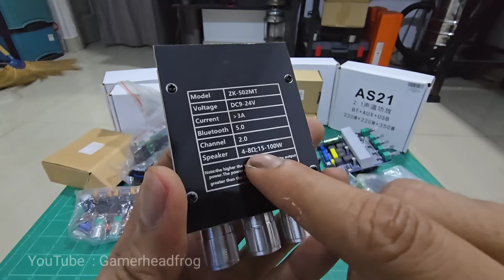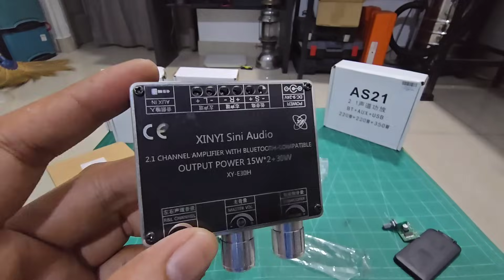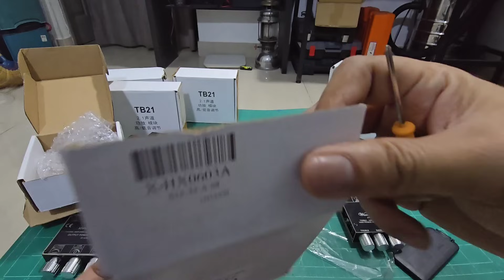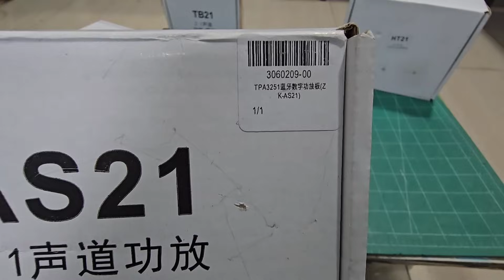เลือกซื้อแอมป์จิ๋วบลูทูธ ตัวไหนดี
สนใจสั่งได้นะครับ

เก็บโค้ดเพิ่มเติมก่อนสั่งนะครับ

แอมจิ๋วสำหรับมือใหม่นักทดลอง 59 บาท
ใช้ไฟเลี้ยงจากที่ชาร์จโทรศัพท์
รุ่น type C

แอมป์จิ๋วรุ่นเสียบปลั๊กไฟบ้าน 159 บาท

แอมป์จิ๋วรุ่นเสียบไมโครโฟนร้องคาราโอเกะ ราคา 131 บาท

แอมป์จิ๋ว หลายรุ่น  TB21 ชิปใหญ่ 480 บาท

แอมป์จิ๋ว LT23 200Watt มี TWS ราคา 357 บาท

แอมป์จิ๋ว Ys E100L. ราคา 249 บาท

แอมป์จิ๋วซับวูฟเฟอร์อย่างเดียว 100 วัตต์ราคา 200 บาท

HT21 540 Watt เหมาะสำหรับลำโพง 8 นิ้วขึ้นไป ราคา 699 บาท

AS21 790 watt เหมาะสำหรับลำโพง 10 นิ้ว ราคา 949 บาท

PLATINUM-X แอมป์จิ๋วระบบ 5.1 channel

ZK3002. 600 watt ราคา 789 บาท

แอมป์จิ๋วร้องคาราโอเกะมีโหมดร้องคาราโอเกะ สามารถเสียบไมค์ได้